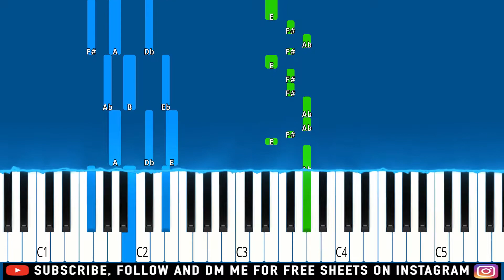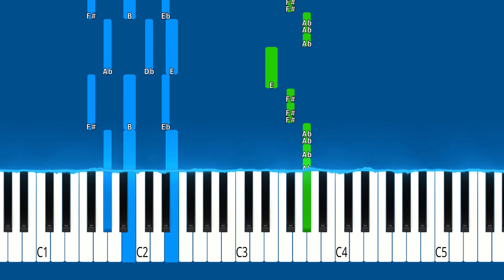BTS - Permission to Dance - Piano Tutorial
► Learn How To Play BTS - Permission to Dance (Piano Tutorial | Piano Cover | Easy Piano Tutorial)

🔎 SOCIAL 🔎